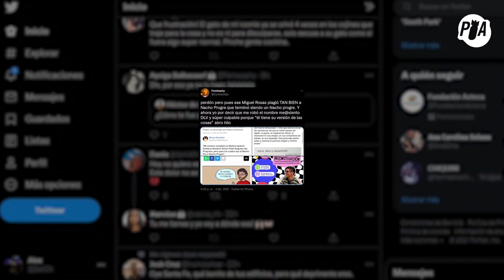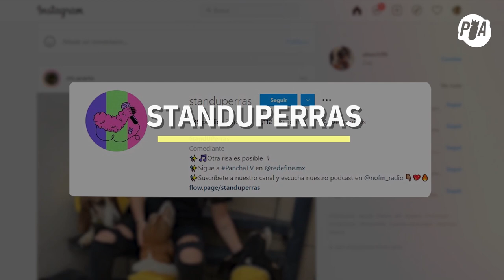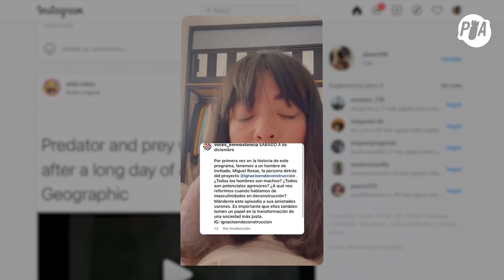Comediante Cynthia Híjar denuncia plagio de su personaje Nacho Progre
Miguel Rosas es el responsable de usar sin permiso el concepto original feminista.